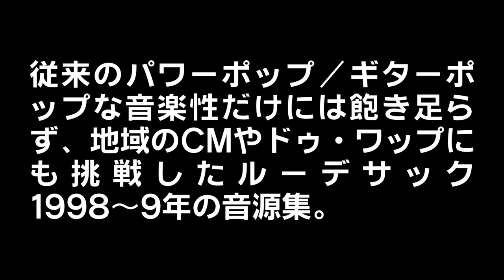[CM] ROEDEZAK - さゆり18号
【ROEDEZAK（ルーデサック）】
1989年、北海道・釧路市にて前身となるバンド結成。
代表作『アビイロード』等、十数枚のアルバムとなる音源を発表し現在に至る。

【 さゆり18号】
1998〜1999年に録音されながらも正式には発表されていなかったミニアルバム『さゆり18号』の音源に同時期の『Nancy e.p.』『CM集』等の音源を追加し、完全版として20周年にあたる2019年、遂にCDリリース！